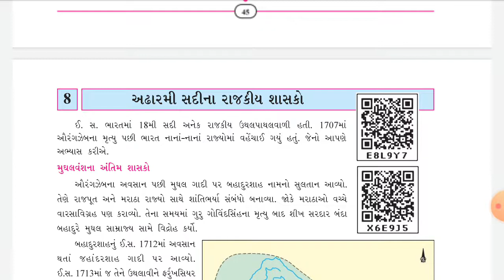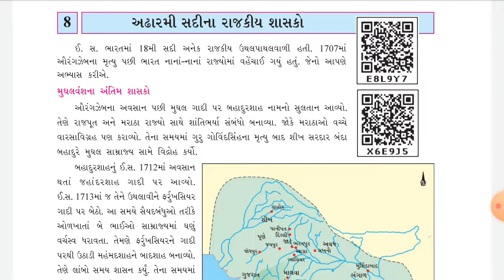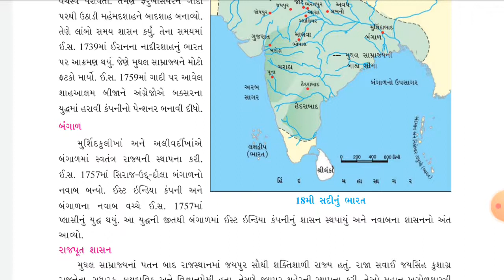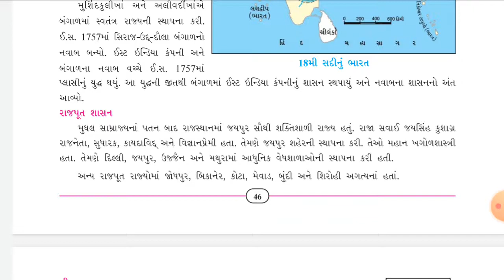std.7 sub.social scince path.8 part.1 SHREEMAD DAYANAD KANYA VIDHYALAYA JAMNAGAR.